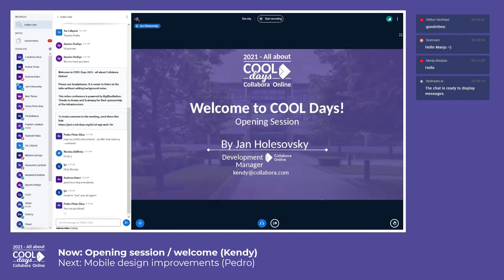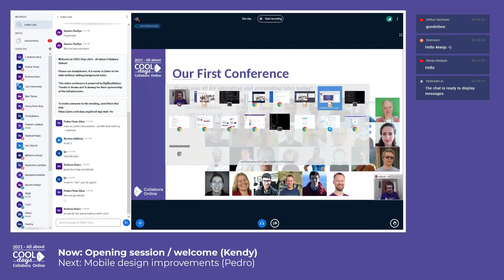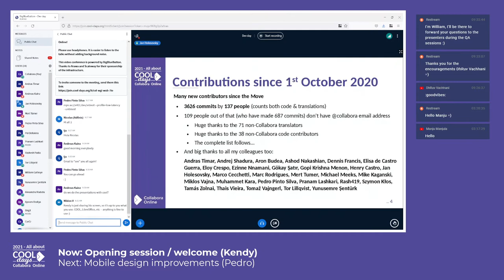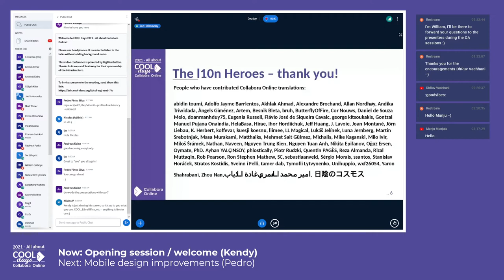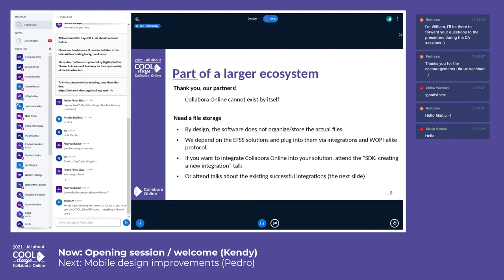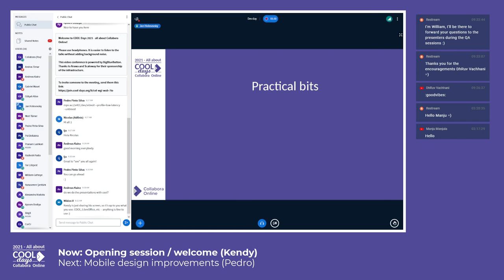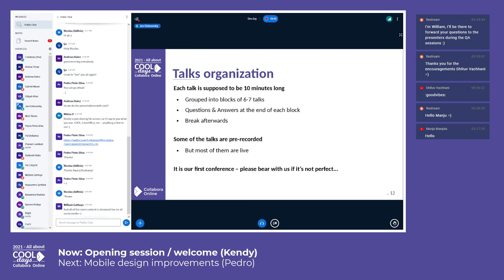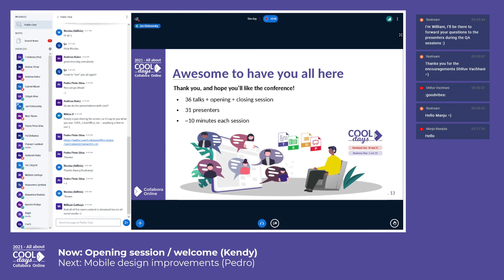Opening session - COOL Days 2021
Opening session by Jan Kendy Holesovsky at COOL Days 2021 (Developer Day), September 30th, 2021